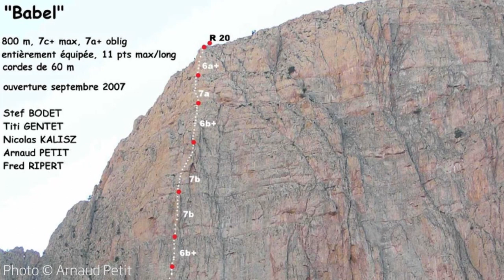Nalle Hukkataival Develops New Boulder Problems in Mexico, and Jack Talks to Hazel Findlay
Jack Geldard presents EpicTV Climbing Daily. Nalle Hukkataival Develops New Boulder Problems in Mexico, and releases a video with Black Diamond, and Jack Talks to Hazel Findlay about her climb in Chicama and her future project, an attempt on Babel in Morocco.

Check back tomorrow for more top climbing stories on EpicTV Climbing Daily.